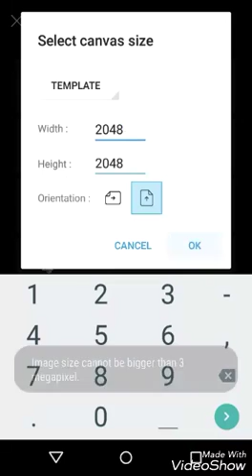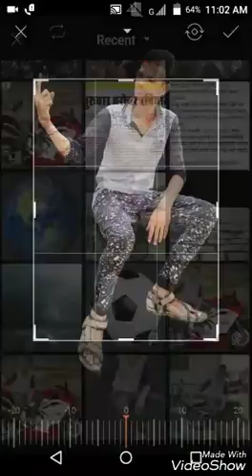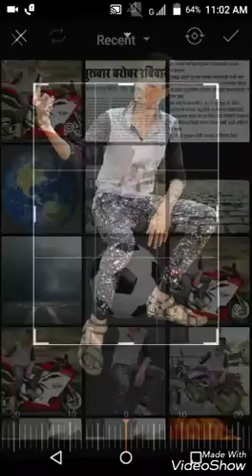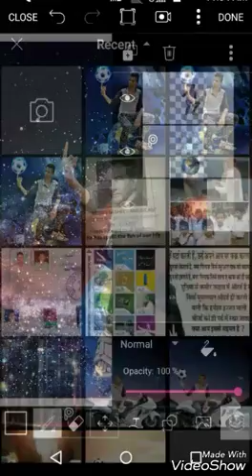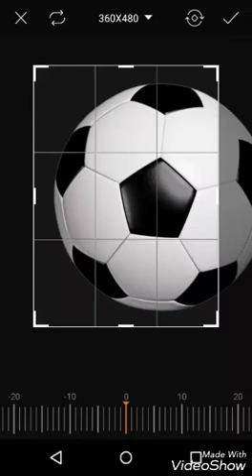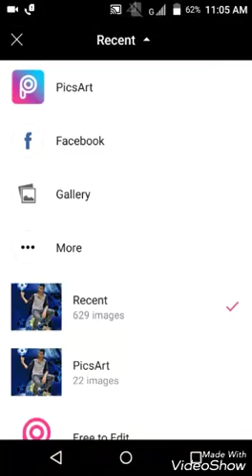Pics Art Free Tutorial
Earth Football Boy